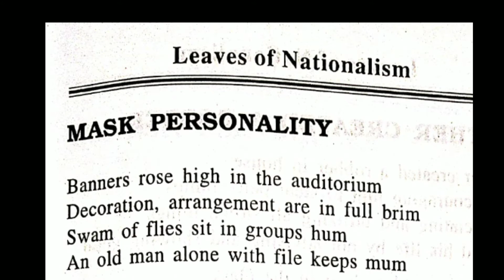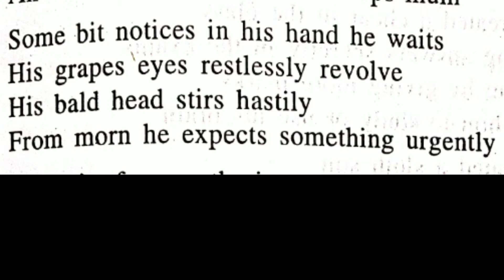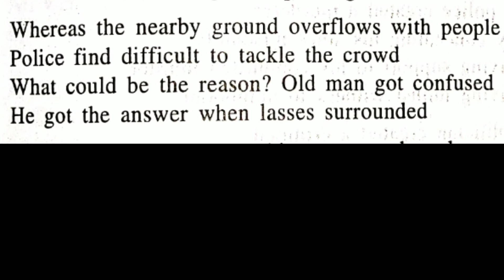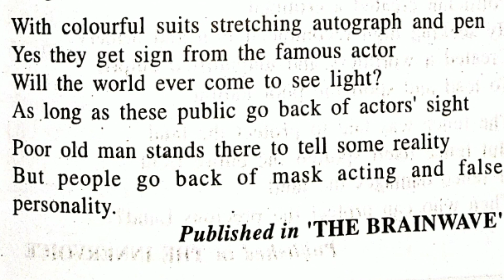Mask personality Brinda's verses Leaves of nationalism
Video from D. Brinda,English Teacher GHS melpattampakkam  Mask personality Brinda's verses Leaves of nationalism